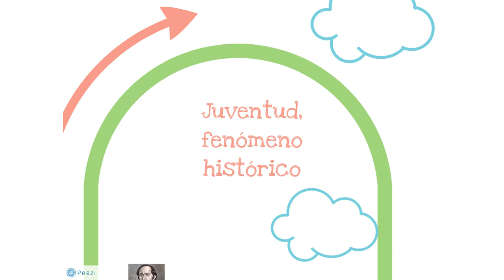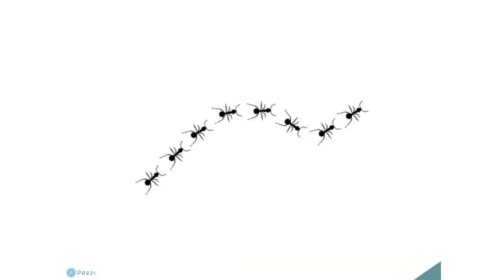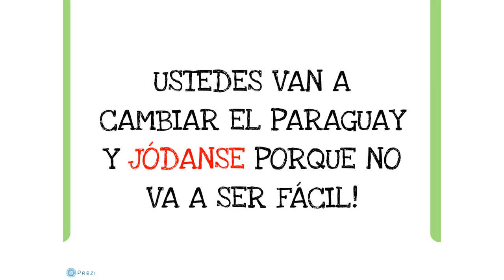Gramo / Jose Antonio Galeano / Juventud paraguaya: Historia y proyección al futuro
José Antonio Galeano es docente e historiador, repasó la importancia de la juventud en las coyunturas de desarrollo del país y dejó un poderoso mensaje de responsabilidad para las generaciones que se vienen.